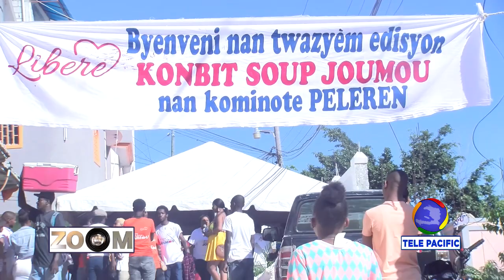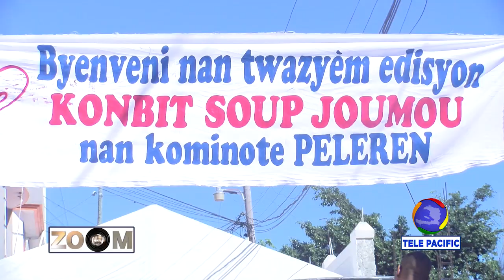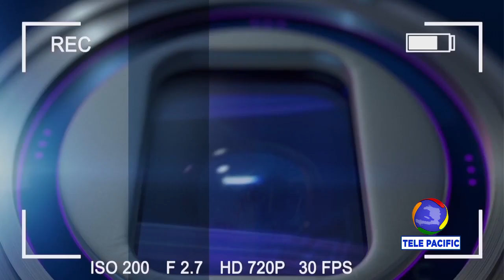ZOOM - Konbit Soup Joumou - Présentatrice Ketline BELASTON